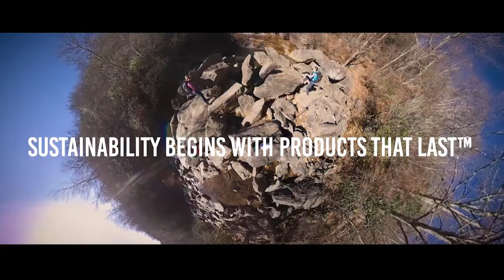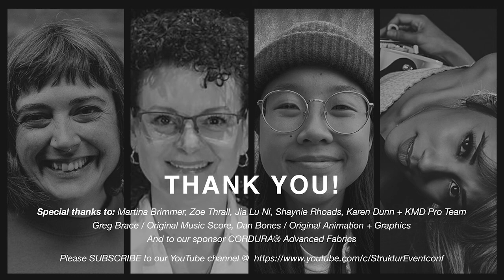Martina Brimmer, Zoe Thrall, Jia Lu Ni, and Shaynie Rhoads: Leading Change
LEADING CHANGE
It's no secret the world is changing at an ever-increasing pace and true leadership is in more demand than ever. Women have proven to be powerful, smart, compassionate leaders in all fields for eons, bringing strength, balance and fresh ideas and perspectives. In this next episode of Struktur Series we highlight some of today's creative leaders in the fields of design and music to talk about how leadership has evolved over the past decades, how it's changing, and how becoming and being a leader changes each of us.

Join us for our final 2021 episode of Struktur Series as we gather a panel of four different leaders in the industries of design and music. Founder and host Michelle Rose talks with Zoe Thrall:  longtime recording studio professional who has worked as an engineer and musician touring with Stevie Van Zandt, as President of Power Station Studios in NYC, and is now Director of Studio Operations of The Hideout Recording Studios in Las Vegas, Jia Lu Ni: queer multidisciplinary designer at Evolve Collaborative in Portland, Shaynie Rhoads: San Diego-based recording artist, singer, songwriter, performer, teacher and business owner, and Martina Brimmer: CEO of the Seattle-based bicycle bag company Swift Industries.

A panel of whose age range spans three decades and experience spans more than four, these women bring a depth and breadth of knowledge and perspective to creative leadership, how it has been evolving  and where they are taking it as we move into the future.